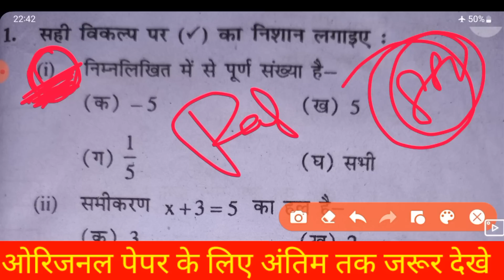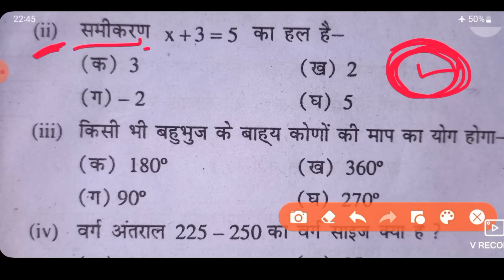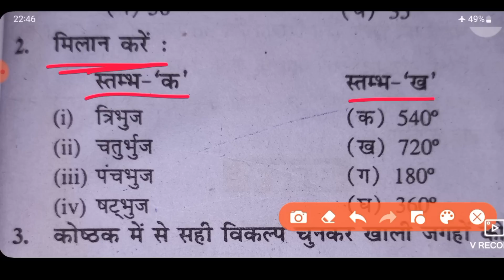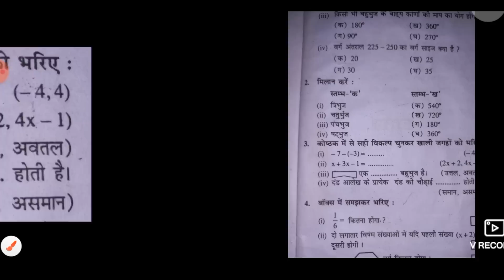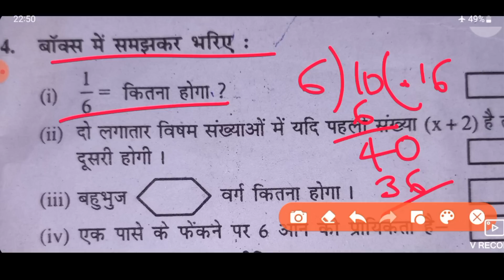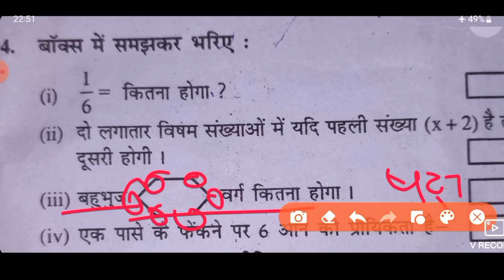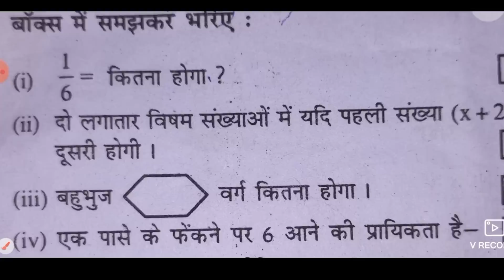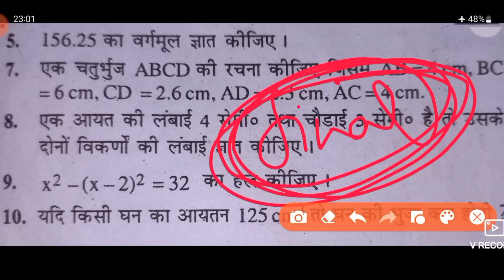Bihar board class 8th math Original Paper 2023 l BSEB Class 8 Ganit Final exam viral paper 14 march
bihar board class 8th math Final exam Original paper 14 march 2023
BSEB class 8th math Final exam Original paper 14 march 2023
BSEB class 8th Sanskrit Final exam Original paper 15 march 2023
bihar board class 8th Sanskrit Final exam Original paper 15 march 2023
bihar board class 8th math set-8 Final exam Original paper 14 march 2023
bihar board class 8th math set-9 Final exam Original paper 14 march 2023
bihar board class 8th math set-10 Final exam Original paper 14 march 2023
bihar board class 8th Sanskrit set-A Final exam Original paper 15 march 2023
bihar board class 8th Sanskrit set-b Final exam Original paper 15 march 2023
bihar board class 8th Sanskrit set-c Final exam Original paper 15 march 2023
bihar board class 8th math set-d Final exam Original paper 15 march 2023
bihar board class 8th math set-e Final exam Original paper 14 march 2023
bihar board class 8th science set-b Final exam Original paper 15 march 2023
bihar board class 8th science set-d Final exam Original paper 15 march 2023
bihar board class 8th science set-e Final exam Original paper 15 march 2023
bihar board class 8th science set-f Final exam Original paper 15 march 2023
bihar board class 8th science set-g Final exam Original paper 15 march 2023
bihar board class 8th science set-h Final exam Original paper 15 march 2023
bihar board class 8th science set-i Final exam Original paper 15 march 2023
class 8th bihar board science answer key Final exam Original paper 15 march 2023
bihar board class 8th science answer key Final exam Original paper 15 march 2023
bihar board class 8th science answer Final exam Original paper 15 march 2023